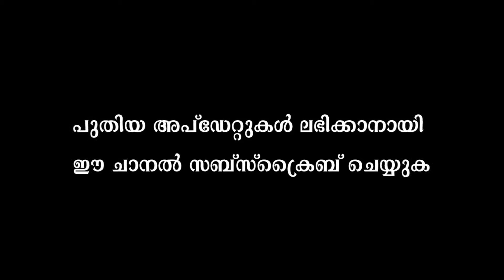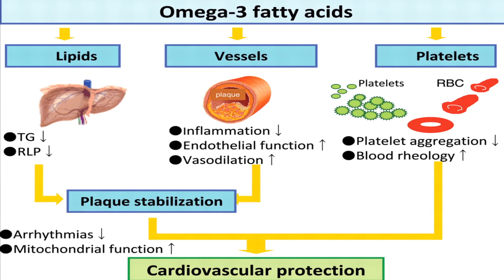വരണ്ട ചർമ്മമുള്ളവർ നിർബന്ധമായും കഴിക്കേണ്ട ഭക്ഷണങ്ങൾ | Malayalam Health Tips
This is the information about   Foods that people with dry skin must eat . Dry skin. 'Dry' is used to describe a skin type that produces less sebum than normal skin. As a result of the lack of sebum, dry skin lacks the lipids that it needs to retain moisture and build a protective shield against external influences. Oily skin has a glossy shine and visible pores.